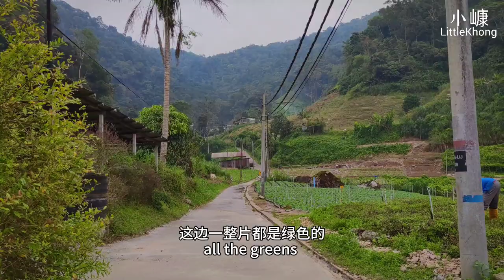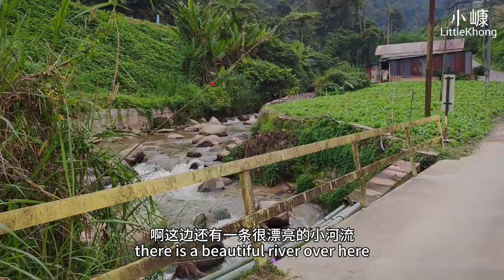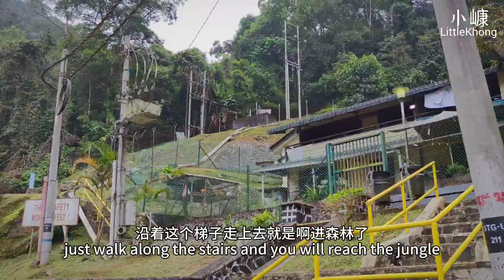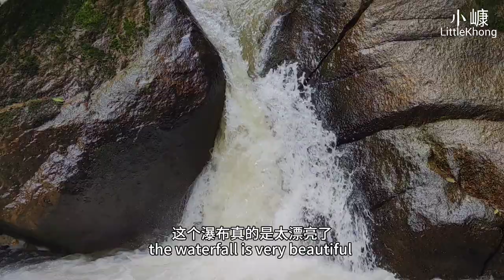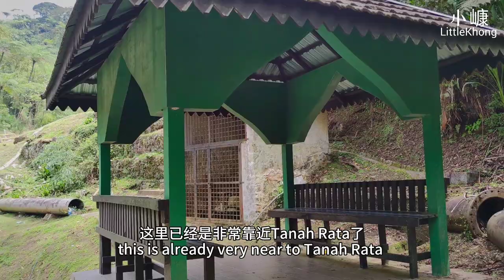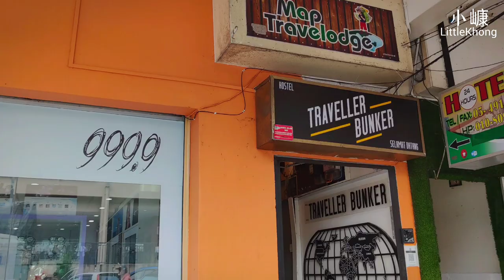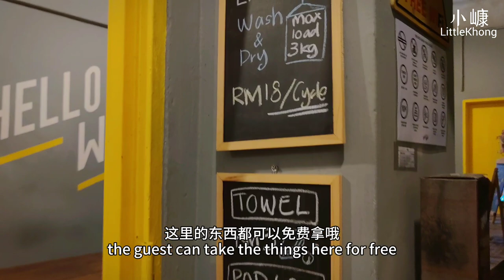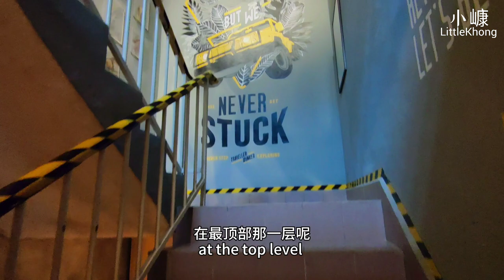『徒步旅行』流浪生活第156天：翻山越岭经过三个瀑布，终于来到金马伦高原 Finally reached Cameron Highland, via Robinson Falls - Vlog #75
经过了四天的徒步，终于抵达金马伦高原了
Finally reached Cameron Highland after 4 days of walking

起点 Starting Point
Ringlet, Pahang

终点 Destination
Traveller Bunker Hostel
no82, Jalan, Persiaran Camelia 4, Tanah Rata, 39000 Tanah Rata, Pahang